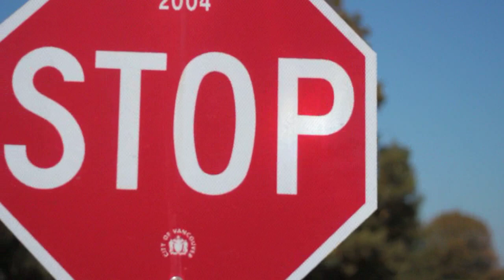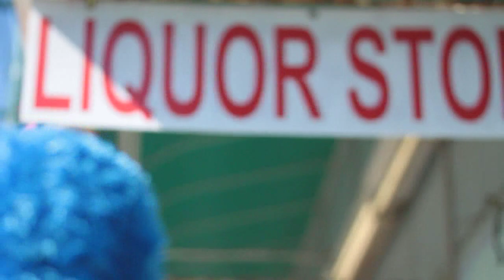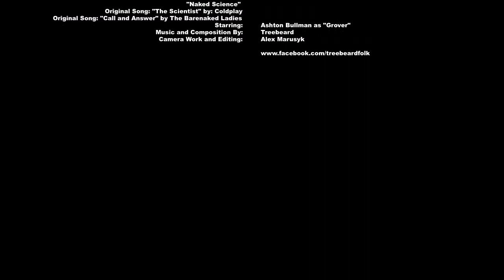The Scientist - Coldplay (Cover) By: Alex Marusyk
Music video for Alex Marusyk's "Naked Science", a medley comprising of Coldplay's "The Scientist" and the Barenaked Ladie's "Call and Answer". Alex takes no credit for the writing of either of these songs, this is simply a cover, paying tribute to the original artist's work. "Naked Science" is part one of a four part series of music videos/cover songs that are chosen by Alex Marusyk fans. One video per month will be released during the months leading up to Alex's debut Album, expected to be released sometime this December. Want to contribute a song suggestion? "like" Alex Marusyk on Facebook and post your song idea on his wall!

All instruments played by: Alex Marusyk
Recordings done by: Alex Marusyk
Cinematography and Editing by: Alex Marusyk
Puppeteering by: Ashton Bullman